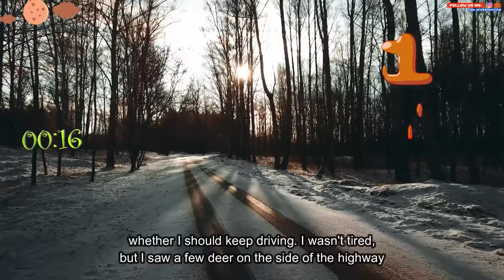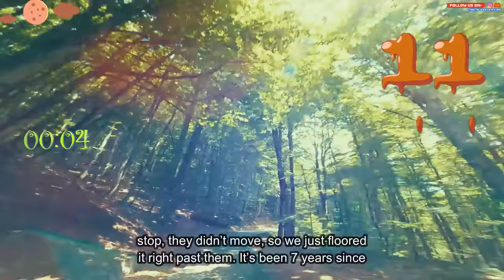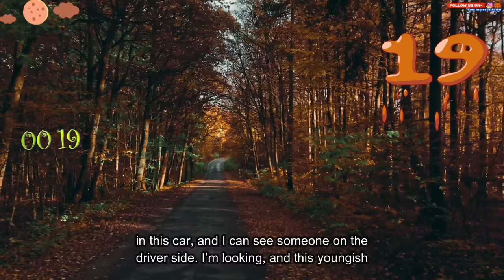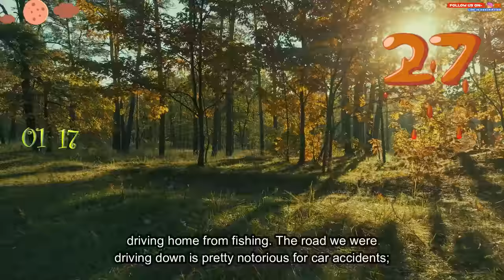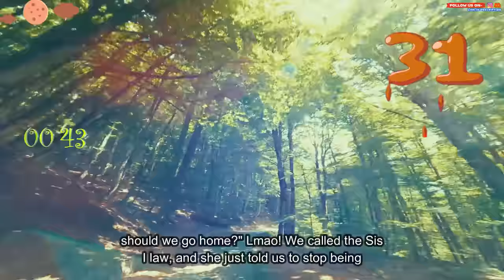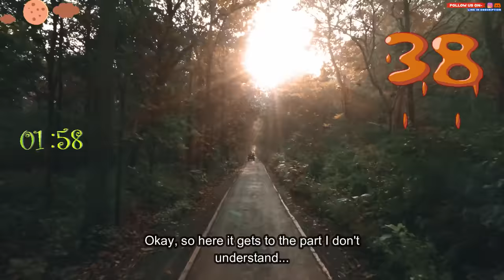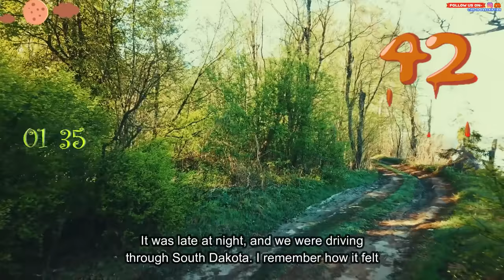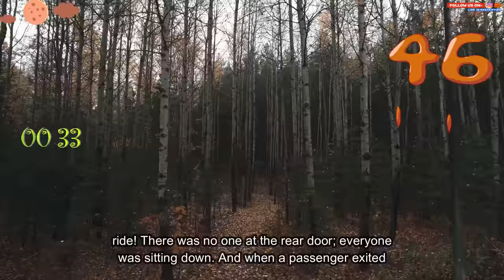People who drive overnight, long distance. what's the scariest supernatural thing you've seen?